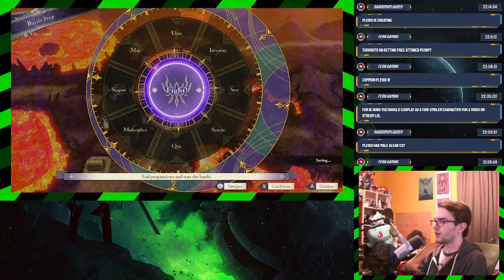Plesio's Fire Emblem: Three Houses Black Eagles Livestream #9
Come join me while I play some Fire Emblem Three Houses Live!

$0.20 - I'm Sorry Mommy ~ KittySteph
$0.50 - Plesiobama
$0.67 - Freaking Out ~ bigmanCRUNCH
$0.75 - An Intimidating Plesio appears
$0.90 - Puppy gets sent to the stratosphere
$1.00 - BIG HONK
$1.23 - I Don't Pay My Taxes ~ bigmanCRUNCH
$1.25 - A Super Cute Plesio Appears
$1.50 - Plesio Hydrate the Second
$2.00 - bigmanCRUNCH says "Hi" to the stream
$2.27 - Doing the Right Thing ~ bigmanCRUNCH
$2.50 - Plesio Hydrate the First
$3.00 - Romantic Plesio
$3.23 - Freddy Jumpscare ~ bigmanCRUNCH
$3.25 - Plesio turns into Gollum
$4.00 - bigmanCRUNCH takes me to FurryCon...
$4.20 - Life's Like a Bag of Nuts ~ bigmanCRUNCH
$5.00 - Singing the Sub Song (just audio atm) ~ bigmanCRUNCH
$5.25 - Three Plesios will SCREAM
$6.00 - bigmanCRUNCH admits that he is a furry
$6.66 - A Dancing Cat Maid ~ bigmanCRUNCH
$7.00 - Three Plesios perform a freak show
$8.00 - Plesio beats up bigmanCRUNCH ON STREAM